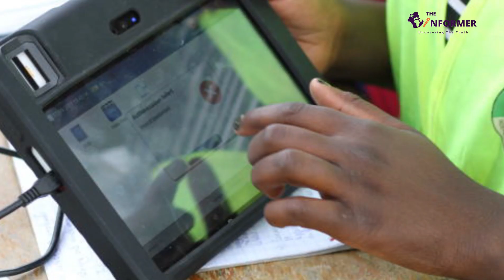Court uphold election of Wajir governor Ahmed Abdullahi